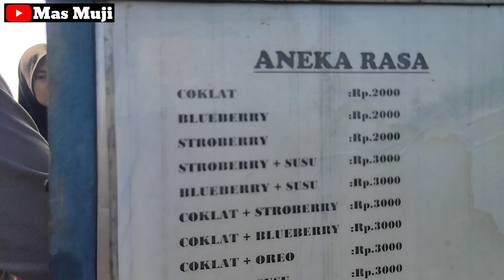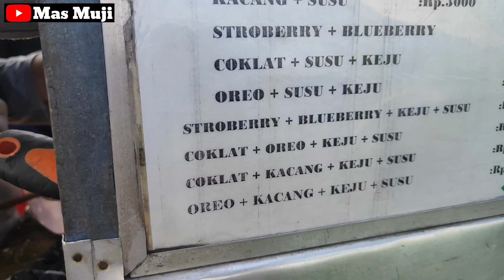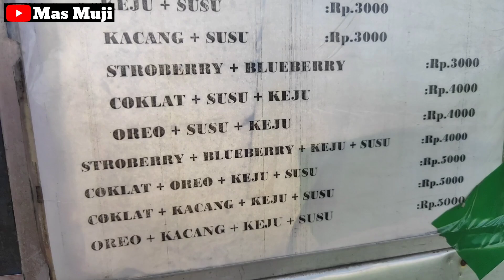RAMAI..PARAH..!! cuma JUALAN ini,,Sampai dikerubutin PEMBELI, PENJUAL nya sampai ga bisa ISTIRAHAT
nama :kris
Asal :Brebes
Jualan :Kue crep's
Lokasi : Perum Kartika, Klari ,Karawang
Harga : 2000, 3000, 4000, 5000

Penjual kue Crep's ini selalu bepindah-pindah / keliling, mencari keramaian ,kalo hari biasa berjualan di sekolah-sekolah sekitaran Karawang, kalo hari minggu biasa nya di perumahan Kartika Residence, Klari ,Karawang

ide jualan
ide bisnis
ide usaha
ide bisnis modal kecil untung besar
peluang usaha
inspirasi usaha
motivasi usaha
bisnis cepat balik modal
usaha sampingan
kekinian
Street Food
Kuliner
hobby makan
pejuang duit
kawan dapur
Jajan Ranger
Frankav12
Mas Muji